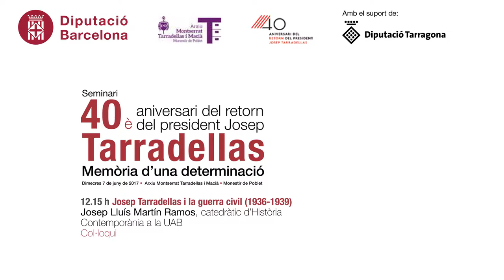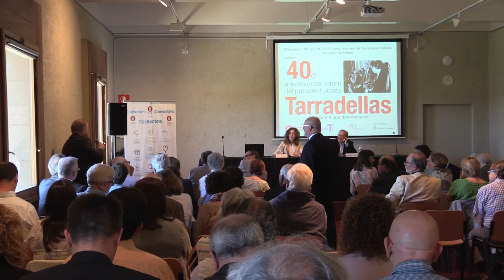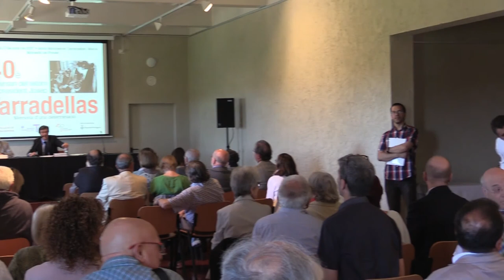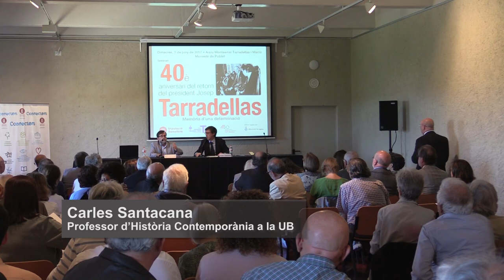Josep Tarradellas i la guerra civil, Josep Lluis Martin Ramos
12.15 h Josep Tarradellas i la guerra civil (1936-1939)
Josep Lluís Martín Ramos, catedràtic d’Història Contemporània a la UAB